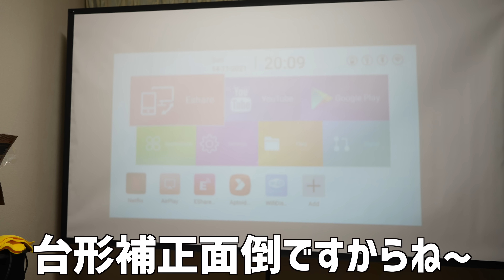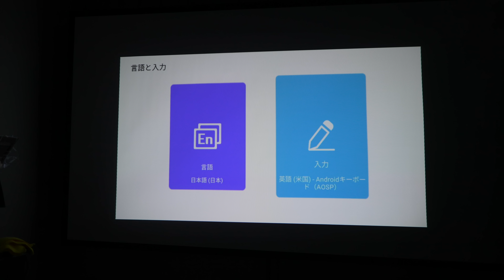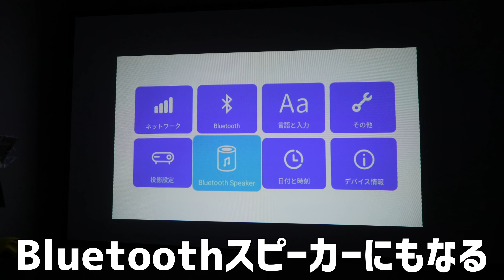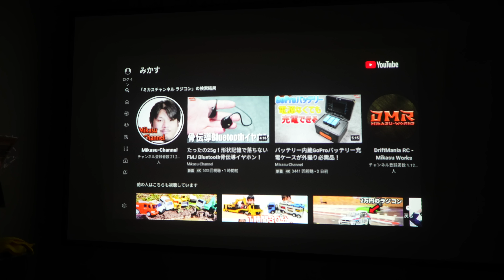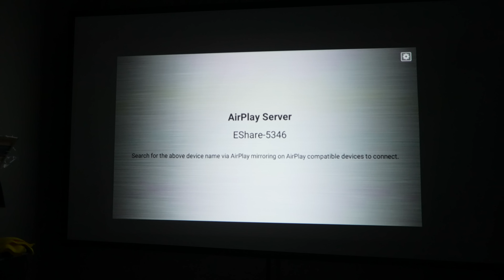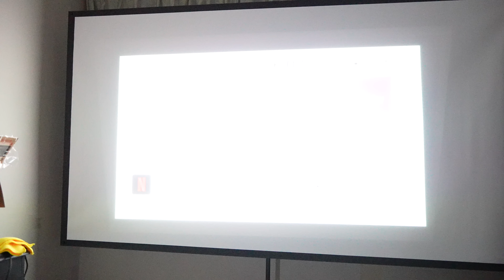350缶サイズのポータブルプロジェクター「PicoRay」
今回紹介するのはコンパクトなプロジェクター！
持ち運ぶならこのくらいのサイズ感いいですよね♪
自動台形補正が付いてるのってすごい。

SONY α1

SONY α7sⅢ

SONY  SEL1635GM

SONY RX0M2

GoPro HERO8

SONY FDR-X3000